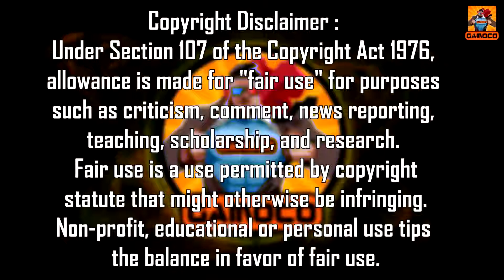Who Is Sentry ?? || Sentry Origin And Powers Explained In Hindi || Gamoco हिन्दी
Hello friends, This is your host "Pankaj Sagar", So many comic book fans believe that Superman is the most powerful superhero of all time, and some also criticize Superman for being overpowered... But the reality is that there is a Superhero in Marvel who is Much More Powerful Than Superman... And His Name Is, "Sentry"... Apart from being powerful, his origin story is also very interesting... So sit back and relax, Because in this video we are going to tell the origin and explain to you the powers of SENTRY.